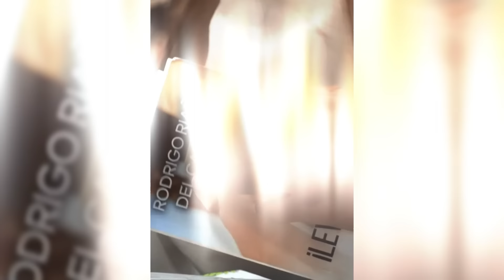¿SIENTES QUE NO PUEDES MÁS? Viernes/1/Noviembre/2024 En Línea Con Dios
Apreciados amigos:
¡Ya está disponible el libro Levántate!  Este segundo libro nace como un llamado a conocer a Dios y a despertar tu relación con Él. En estos devocionales encontrarás las verdades que te llevarán a conocer quién es Dios, las promesas que te acompañarán a descubrir qué dice Dios sobre tu vida y los principios que influirán en las decisiones que tomes. Este libro es un llamado a la acción, a abrazar la verdad, a creer en las promesas y a vivir según principios que transforman la vida. Si estás de pie, ¡fortalécete! Y si ya has caído, ¡levántate una y otra vez!
Si estás en el exterior, puedes comprarlo a través de Amazon. Haz clic en el siguiente enlace
¿SIENTES QUE NO PUEDES MÁS?  Viernes/1/Noviembre/2024 📺 Nuestro devocional de hoy/En Línea Con Dios